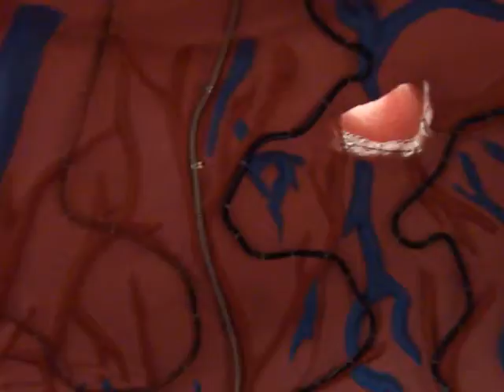Watch Peddling To Light Up The Heart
An inside look.